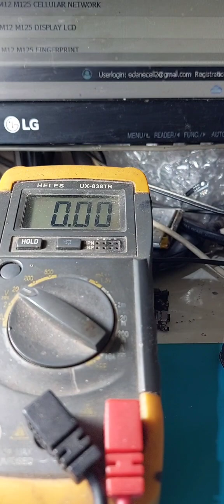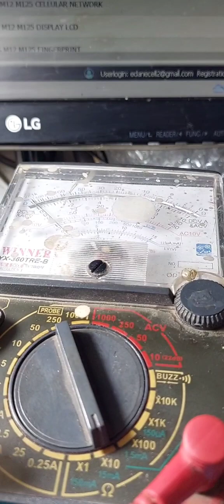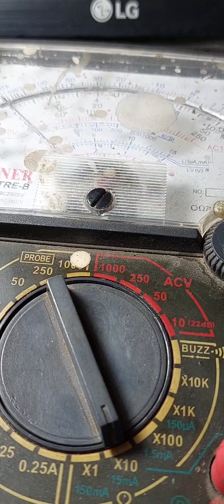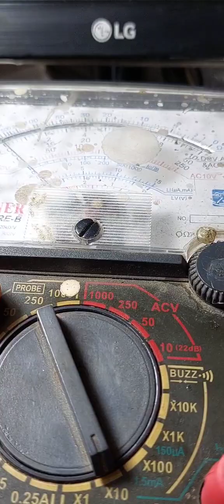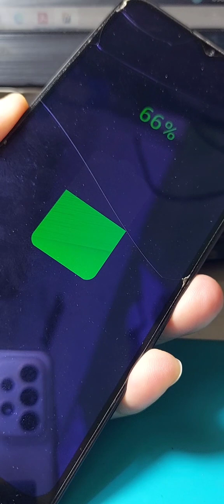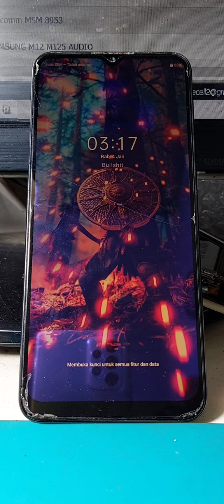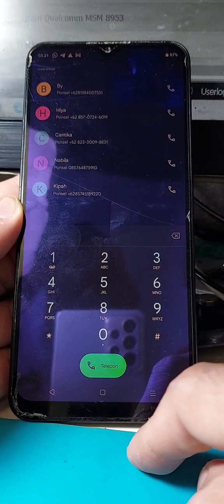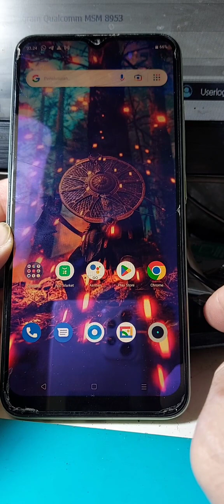Realme Narzo 5i Mati Total Hanya Muncul Petir Berkedip Saat Dicas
Assalamualaikum temen2 di kesempatan kali ini saya bagikan video Realme Narzo 5i mati total akan tetapi saat dicas masih muncul petir akan tetapi tidak muncul presentasi batre,seperti apa cara mengatasinya tonton terus videonya sampai selesai ya, jangan lupa like,komen,subscribe dan share video ini ya,selamat menonton,terimakasih